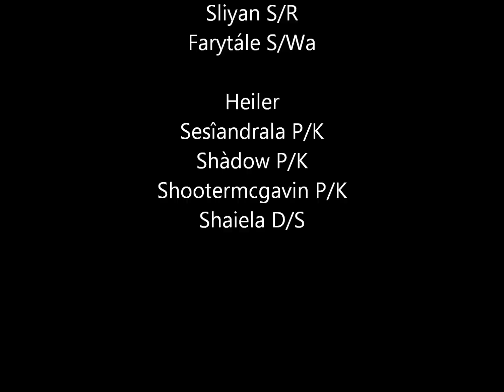Fatality Grafu Hardmode